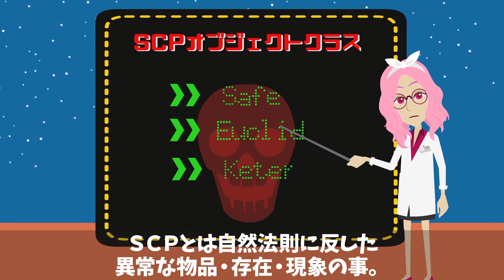殺し屋の元に子供だけを狙う超危険なSCPが現れた･･【怖い話】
★★ファンレターやプレゼント・グッズの送り先は、下記までお願い致します！★★

〒106-6131
AnyMind CreatorsNetwork事業部
クロネコの部屋　宛

危険物や生モノ、現金の受け取りはお断りしています。ご了承ください。